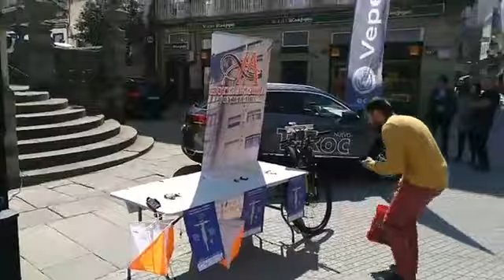Presentación del Campeonato de España de MTBO 2018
Campeonato de España de MTBO 2018, además de Campeonato Ibérico Femenino.

Organiza el Club AROMON en Pontevedra, los días 28 y 29 de abril.